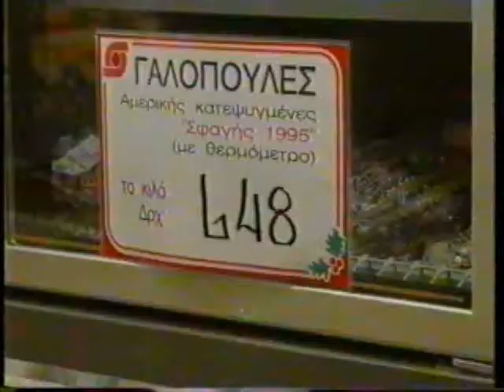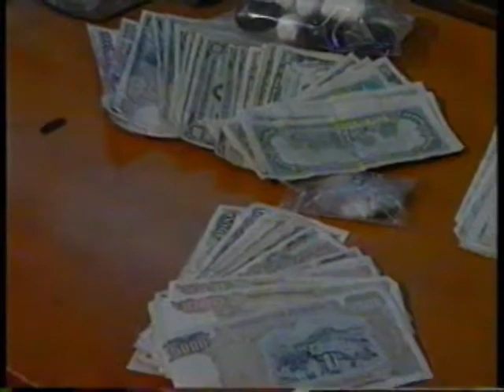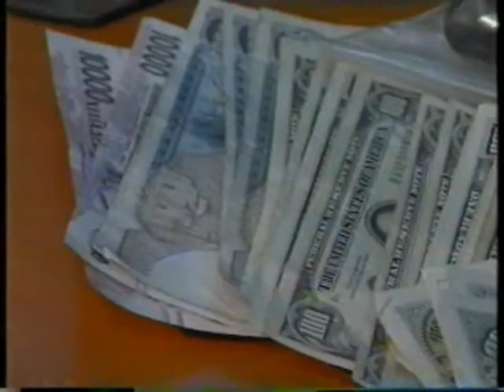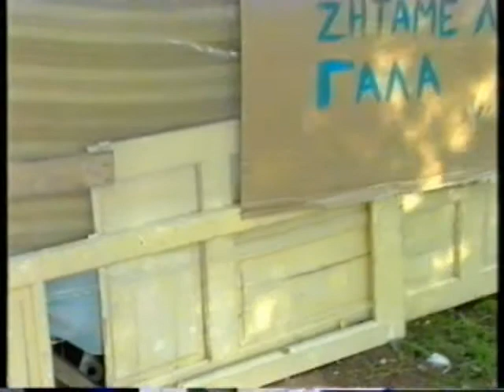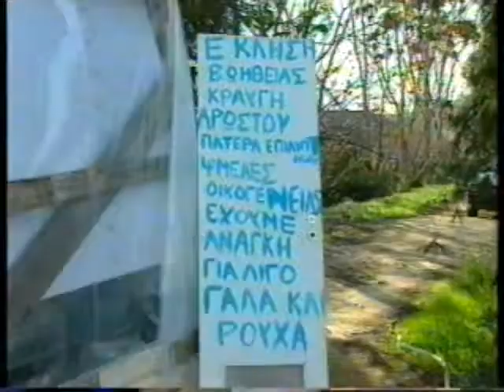ΠΡΩΤΗ ΕΝΗΜΕΡΩΣΗ 19/12/1995 Μέρος 11